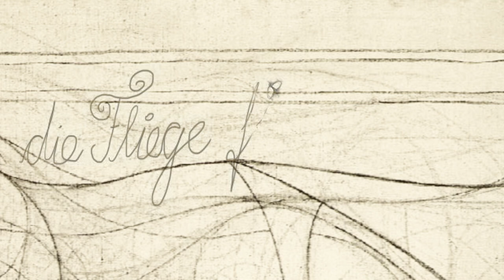Die Fliege fliegt bald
18. Mai in Kempten.
mit HF Coltello Chris Ramone und Tine